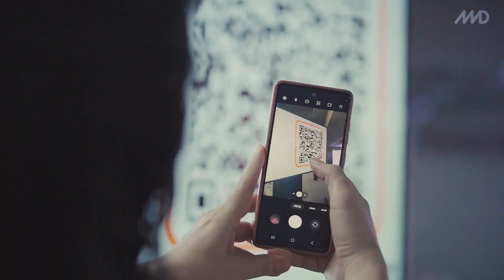La Vie Moura Dubeux - Entrega 245 | Evento com nossos clientes no Recife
O La Vie está pronto, com a qualidade de vida dos sonhos.

Em cada detalhe buscamos superar as expectativas, e nossos clientes puderam visualizar de pertinho o resultado entregue. Celebramos com muita alegria e satisfação, em um evento muito especial, o início dessa nova jornada, repleta de realizações.